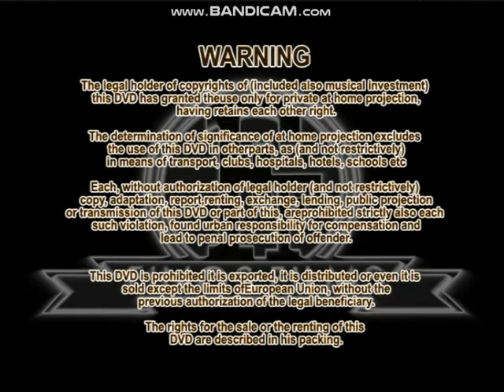Finos Films - DVD Opening Ident (2007-2013) (Greek,DVD)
English:
From all Finos Films Movies DVDs distributed by Nisco Ltd.

Ελληνικά:
Ήταν απο όλες τις ταινίες της Finos Films σε DVD που διανέμεται απο την Nisco Ltd.